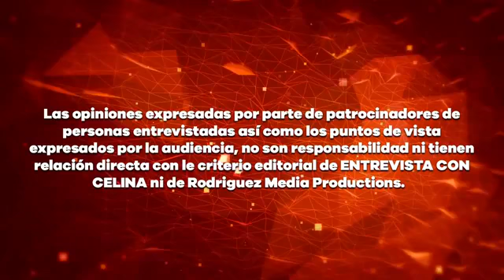Madres Maestras ENTREVISTA CON CELINA